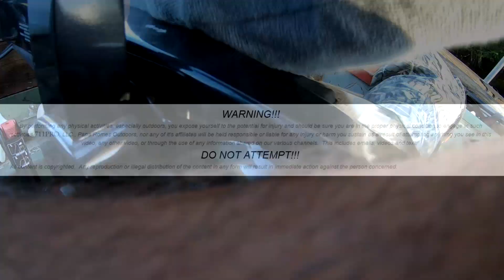ISLAND CAMPING in WILDERNESS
Starting our Island Camping trip WET, I had to jump in with clothes on for my GPS floating away, leaving us with ONLY 1 hour to set up camp after navigating unknown tributaries to a remote island in the Adirondacks, leaving us little time before Thunderstorms hit!